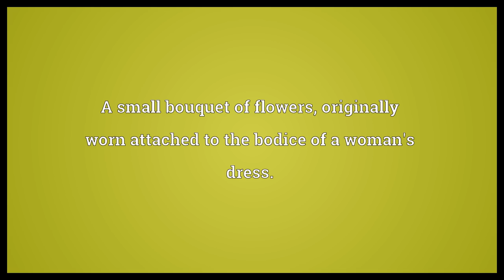Corsage Meaning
Video shows what corsage means. The size or shape of a person's body.. The waist or bodice of a lady's dress.. A small bouquet of flowers, originally worn attached to the bodice of a woman's dress..  Corsage Meaning. How to pronounce, definition audio dictionary. How to say corsage. Powered by MaryTTS, Wiktionary